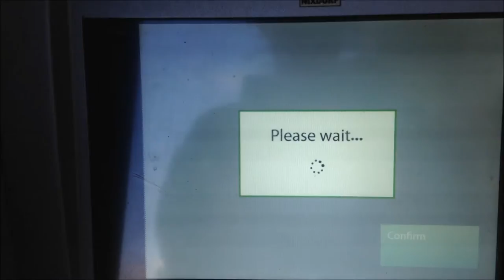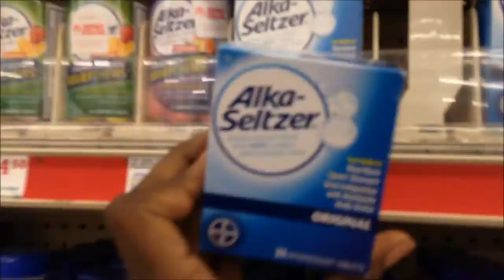Sorry I haven't been uploading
Jacksonville, Florida
Jacksonville vlogger
Jacksonville dancer
jacksonville vlog
Jacksonville dance

Jacksonville, Florida
Jacksonville vlogger
Jacksonville dancer
jacksonville vlog
Jacksonville dance
Shot with a Canon 600d/t3i, Canon S120

Music wanted!!